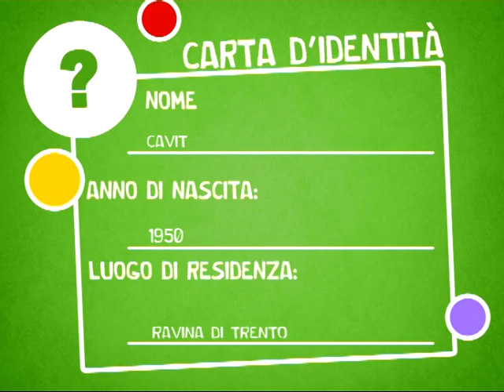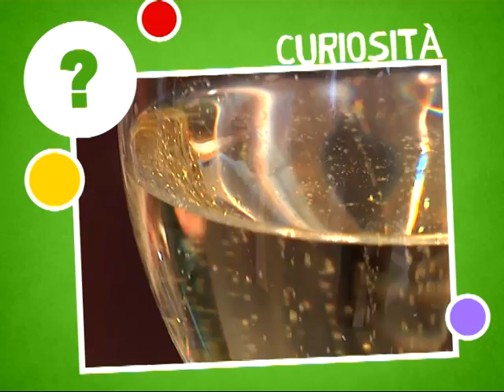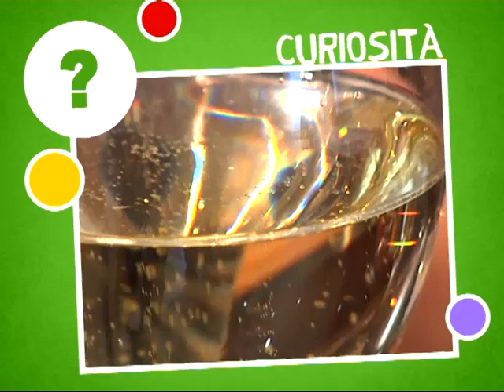La cooperazione Trentina: CAVIT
NOME: CAVIT ANNO DI NASCITA: 1950 RESIDENZA: TRENTO Cavit è sinonimo di vino. Nata dall'esigenza dei viticoltori del Trentino Alto Adige di offrire la massima qualità e proporre in modo moderno i propri vini, Cavit rappresenta oltre 4.500 viticoltori associati a 11 cantine ed il 60% della produzione vinicola trentina. Il consorzio di Ravina raccoglie, esamina e seleziona le materie prime derivanti dalle migliori produzioni delle Cantine associate sottoponendole ad un severo controllo in ogni fase: dall'affinamento all'imbottigliamento Tra gli impegni di Cavit in primo piano anche la formazione e la divulgazione enologica: l'azienda collabora con una delle più importanti scuole enologiche nazionali l'Istituto Agrario di San Michele all'Adige (Fondazione Edmund Mach), centro di sperimentazione vinicola avanzata e punto di osservazione per il mondo dell'enologia che forma i tecnici più qualificati. In particolare, Cavit, cura con l'Istituto Agrario di San Michele all'Adige il progetto "Il Maso": prevede l'individuazione di ecosistemi particolarmente favorevoli e, attraverso tecniche di vinificazione molto attente e l'utilizzo di vitigni di particolare pregio, la realizzazione di vini di altissima qualità. CURIOSITA' Mondo del vino e curiosità. Ne proponiamo due. La prima è legata alla forma del bicchiere che può influire sulla degustazione. Per i vini rossi la forma panciuta del calice favorisce un'ottima ossigenazione del vino mentre un leggero restringimento verso il bordo, convoglia gli aromi verso i recettori nasali. Per i vini bianchi invece si predilige una forma slanciata che ne preserva la freschezza e indirizza le sostanze aromatiche verso il degustatore. Negli spumanti, infine, il bicchiere cerca di evidenziare la luminosità del vino e favorire il perlage. La seconda appartiene alla musica che può influenzare le caratteristiche di un vino. Lo sostiene Clark Smith, famoso enologo, che per molti mesi ha analizzato il rapporto tra musica e bicchiere. Per questo studioso, infatti, l'ascolto della musica mentre si degusta influisce talmente sulla sensibilità sensoriale da cambiare il gusto e la percezione di un vino, alterandoli in modo significativo. Inoltre alcuni produttori credono che le micro vibrazioni della musica aiutino la sedimentazione dei residui nei grandi vini da invecchiamento.